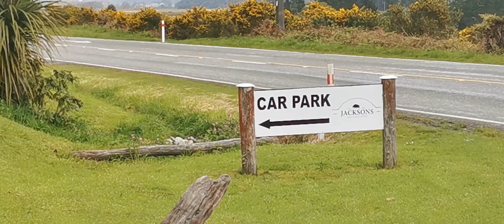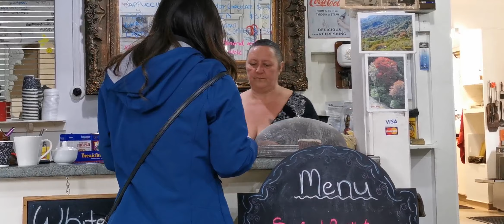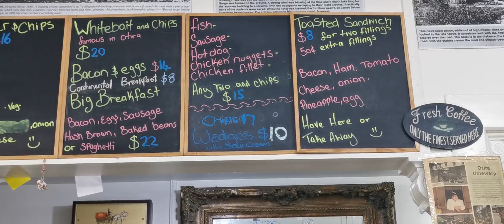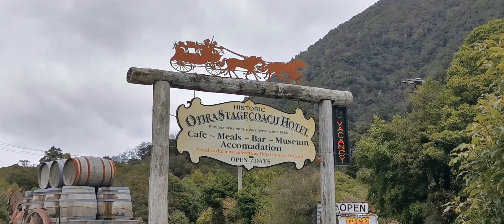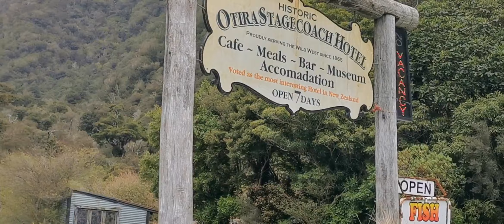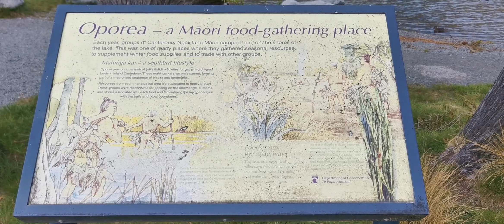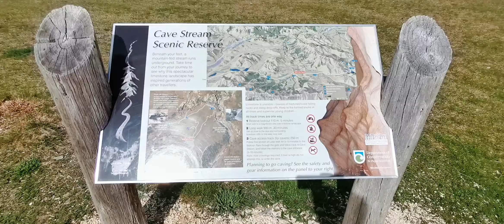Perjalanan dengan Campervan di New zealand 9 : Arthur pass area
Perjalanan dari ChristChurch ke danau tekapo atau dari pantai barat nelson ke lake Tekapo dapat  melalui jalur arthur Pass, di jalur ini pemandangan di jalannya sangat indah dan tidak membosankan, begitu juga banyak spot cantik yang dapat di kunjungi sekalian istirahat selama perjalanan,